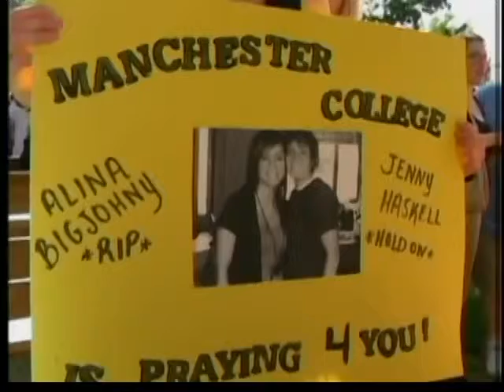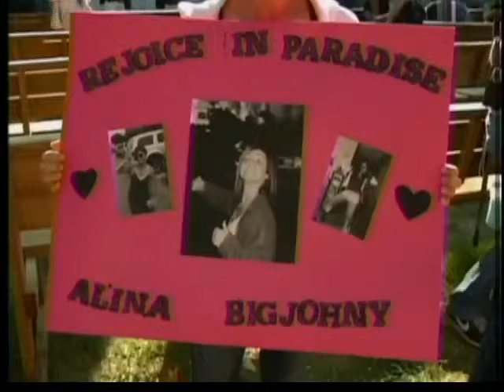One-year anniversary for Indiana State Fair stage collapse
Alina BigJohny of Fort Wayne was one of the seven who died when strong winds knocked down the stage just before the band Sugarland was set to perform.  For friends and family of victims, Monday marks the anniversary of a tough year.